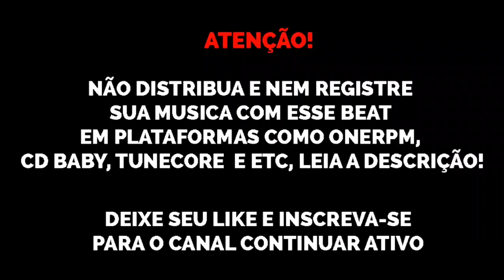(FREE) Type Beat Welisson x Teto x Wiu x Jovem Dex "Cabra da Peste" trap beats 2021 sonydhls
Beat de uso livre para fins NÃO lucrativos, se for usar colocar (beat. @sonydhls) no título ou descrição. Qualquer violação desta regra resultará em maiores complicações (valor no whatsapp ou DM)

@sonydhls original